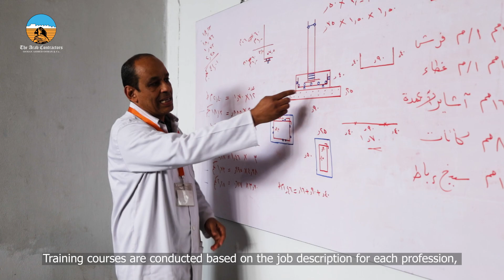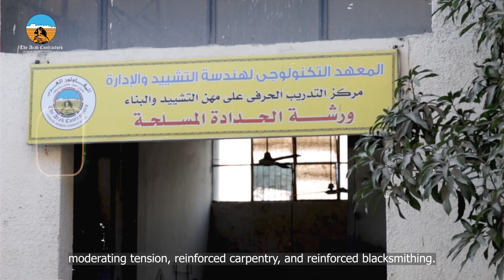Gesr Al Suez Training Center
In view of the interest of the Arab Contractors Company in providing educational services for construction engineering and building, the company cooperated with German expertise and the expertise of the Arab Contractors Company to establish the Gesr al-Suez Center to train artisanal workers and supervisors in the field of architectural and concrete finishes. Through 8 workshops at the highest level.